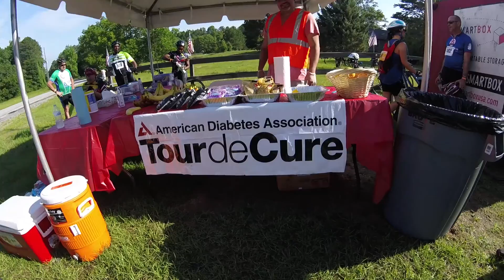Golden Peanut and Tree Nuts: Tour de Cure 2017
TeamGolden enjoyed riding in the Tour de Cure last weekend! Although we experienced sore muscles, we are happy to help American Diabetes Association - Georgia raise awareness and financial support for diabetes research! Golden Peanut and Tree Nuts is proud to be the Number One Corporate Sponsor for Tour de Cure!

Thank you to all of our employees that participated and supported our efforts! To learn more about our ICanBeTheChange Campaign, visit our